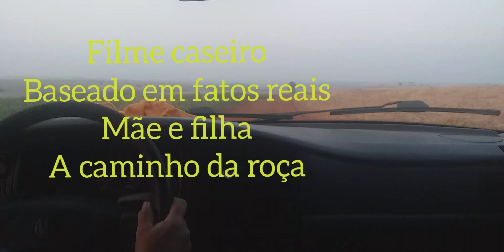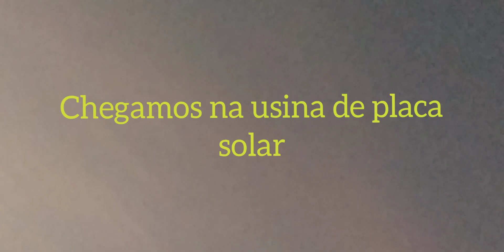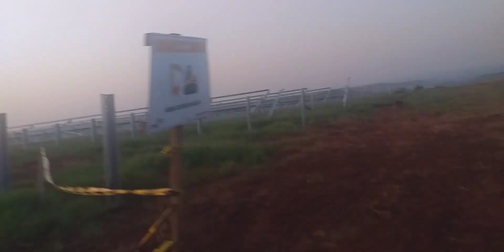USiNA SOLAR /FILME DA VIDA REALÀ CAMINHO DA ROÇA/27 de setembro de 2023